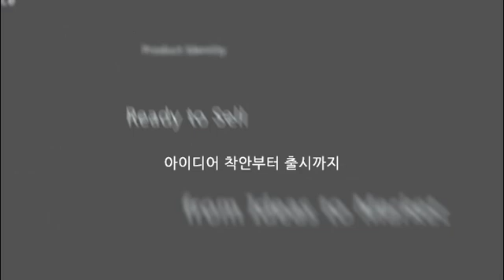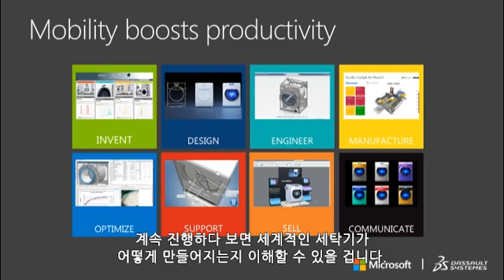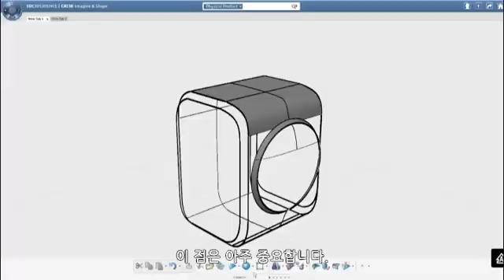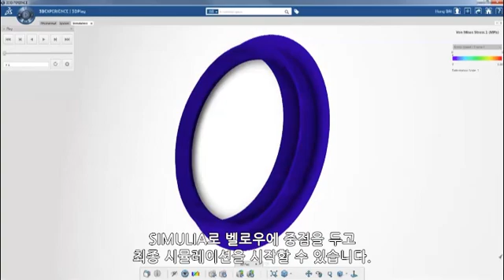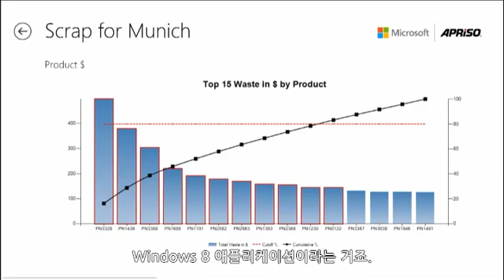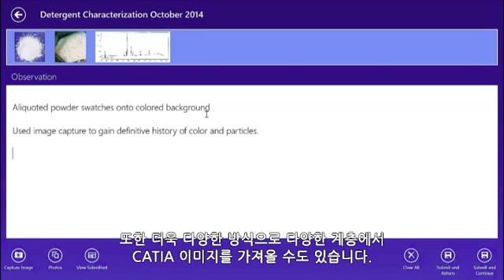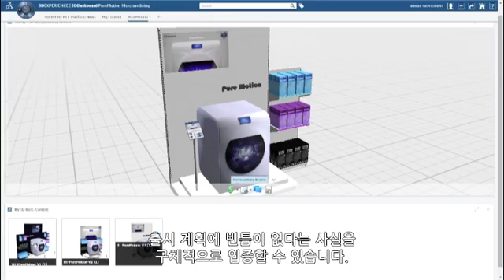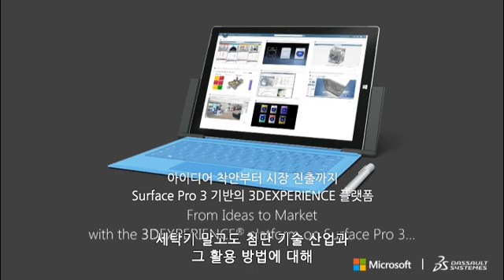3DEXPERIENCE, 혁신을 위한 협업 시스템의 사례.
3DEXPERIENCE 플랫폼이 어떻게 혁신적인 협업을 이끌 수 있는지 사례를 통해 설명드립니다